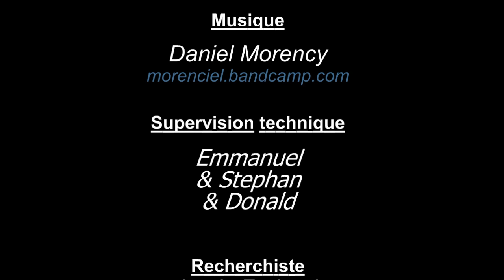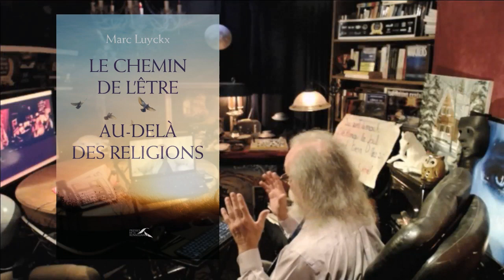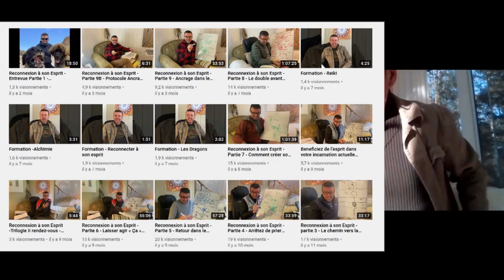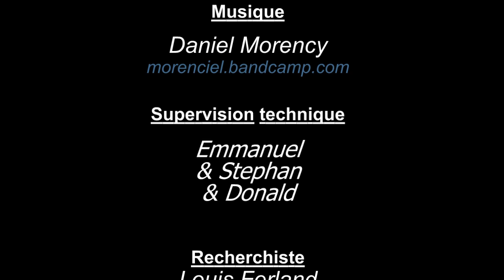TRAVERSEZ ! avec Denis Jutras et Richard Glenn pour ÉSOTÉRISME EXPÉRIMENTAL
Est-ce le moment de TRAVERSER lorsque la météo est extrêmement froide
Oui pour passer sur la glace, sans nager, sans se mouiller, sans embarcation et sans pont ?
Pendant la période extrêmement difficile que nous vivons tous sur la planète, est-ce le moment de traverser d'une rive à l'autre en changeant de lieux de vie, d'emploi, de relations humaines et autres... ? (Évidemment l'image de virus qu'on voit passer dans l'image lors de cette entrevue est un montage).